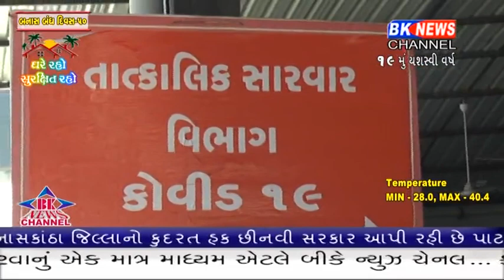વધુ બે દર્દીઓના રિપોર્ટ લેબ બદલતા આવ્યા નેગેટિવ